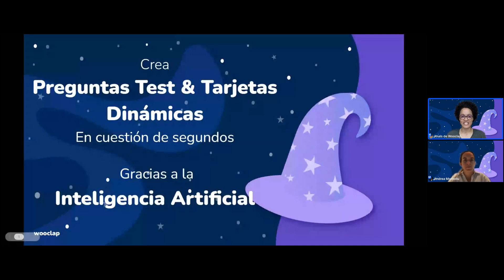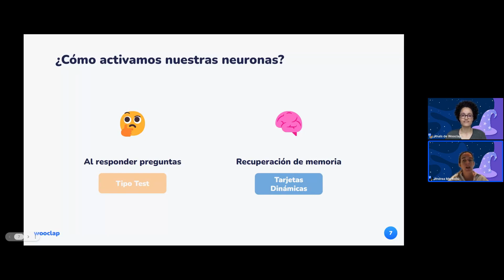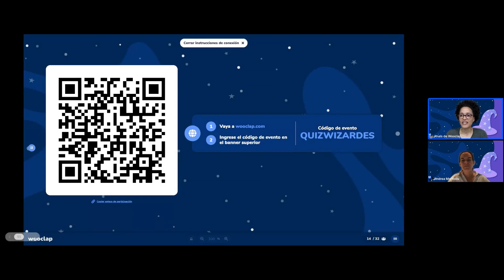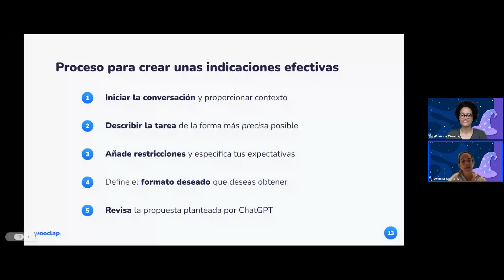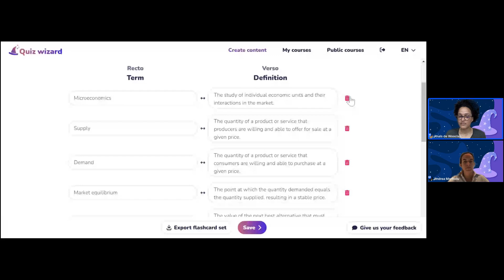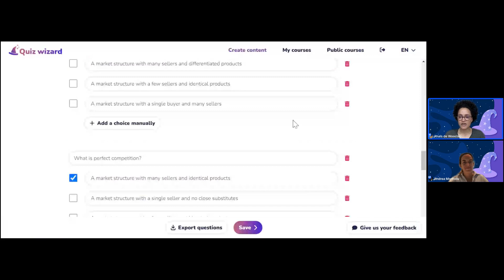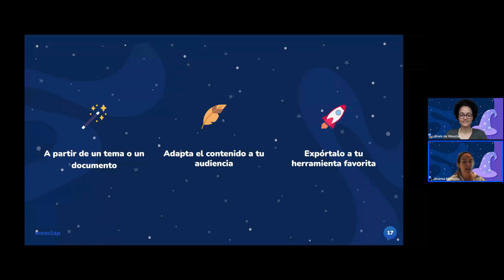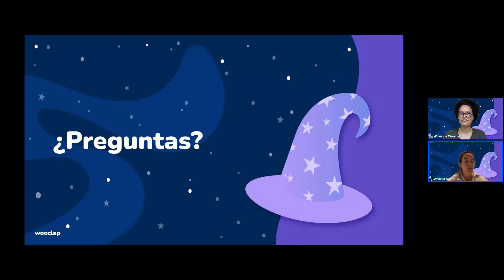Webinar - La Inteligencia Artificial al servicio de los estudiantes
Crea cuestionarios y tarjetas dinámicas en cuestión de segundos gracias a la Inteligencia Artificial

La IA está siendo revolucionaria para el sector y está en boca de todos. En este webinar explicaremos cómo explotar esta tecnología para mejorar la pedagogía y reducir el tiempo que el docente emplea en crear cuestionarios y flashcards, a la vez que mejoramos el contenido. Todo esto, gracias a nuestro nuevo producto, Quiz Wizard.

La charla estará moderada por Andrea Montoliu (Responsable de Wooclap en España y Latam).

La sesión tendrá una duración de 45 minutos.